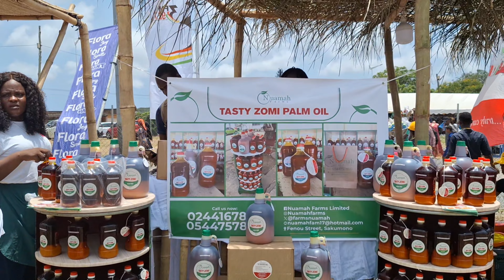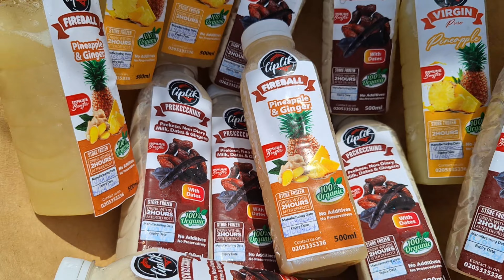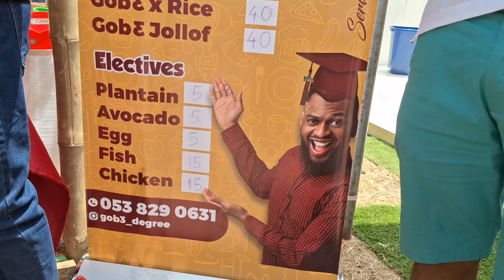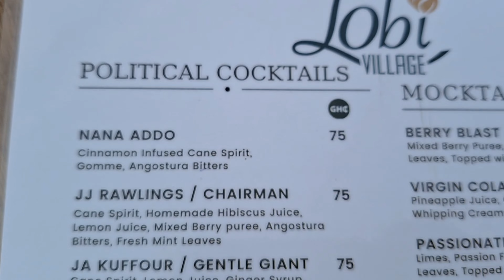Living in Accra|| Food vlog || life of a Ghanaian girl🌸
Hi lovelies, this video was short a few month ago and finally it's here. It's not the regular vlog style so bear with me.☺️

This video was filmed with a Samsung phone, Samsung A54 5G, and edited with CapCut.

Stay blessed, stay joyful💃🏾